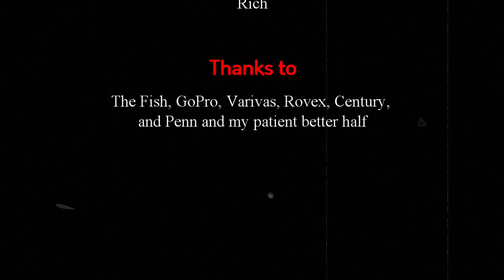Mersey Rays and Conger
A very memorable session on my local mark last night. A quiet start but picked up towards low water with a couple of rays and a large bonus conger eel. Hopefully the videos are slowly improving as I crawl up the steep learning curve.